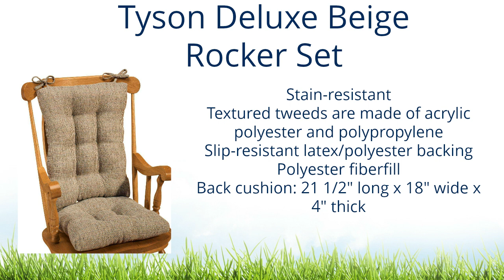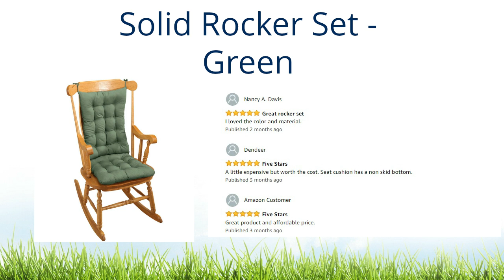Best Pottery Barn Glider Recliner-CheapConsumer.com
Pottery Barn Glider Recliner,
Best Pottery Barn Glider Recliner,
Cheap Pottery Barn Glider Recliner,
Easy Pottery Barn Glider Recliner,

This video explains about Best Pottery Barn Glider Recliner. If you want best rocking chairs, best rocking chairs for outdoors, best rocking cushions this is the right place. There are many rocking chairs cushions that available on the market. Choosing the best rocking chairs cushions for outdoors is very important for you and your loved ones.

This videos explains 5 Best Pottery Barn Glider Recliner-

1. Pillow Perfect Indoor/Outdoor Carmody Chaise Lounge Cushion, Navy

2. Tyson Deluxe Beige Rocker Set

3. 2PC. PADDED ROCKING CHAIR CUSHION SET - BLUE

4. Solid Rocker Set - Green

5.Klear Vu The Gripper Non-Slip Cabernet Tapestry Jumbo Rocking Chair Cushions

Selling Easy Pottery Barn Glider Recliner,
Money Easy Pottery Barn Glider Recliner,

Wan Mohd Hirwani Wan Hussain, Augmented Reality Games (ARG)
and Pokémon Go: Preventing Hikikomori In Malaysia, International Journal of Civil Engineering and Technology, 9(5), 2018, pp. 1128–1135.